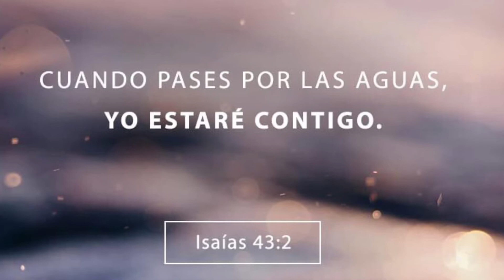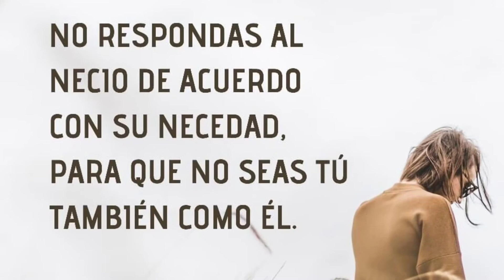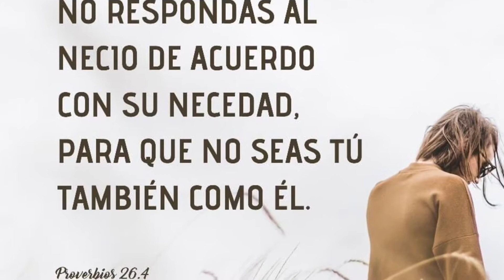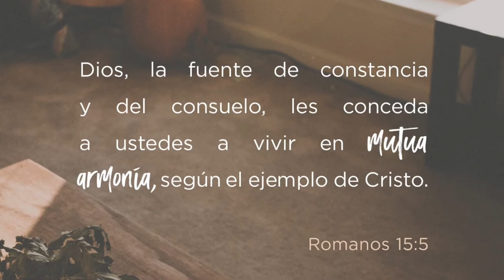Hasta ese dia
Sembrando la semilla